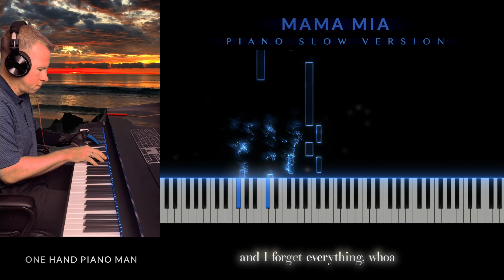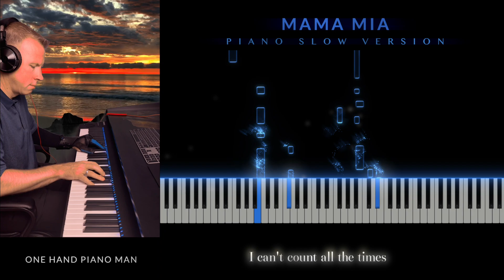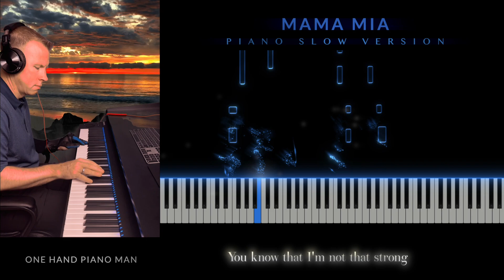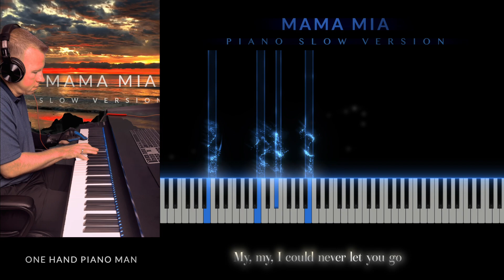“Mamma Mia”- Ripley Alexander version (Piano Cover​⁠) 🎹✨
“Mama Mia” - As performed by Ripley Alexander

*Comment your request and I will be more than happy to play it for you.

All Piano Covers seen are played by ear with right hand and only "Left Thumb" and Sometimes "Left Pinky"

My name is Shawn Hogan and I am a United States Army Disabled Veteran who was hit by a truck going 60MPH while conducting Physical Training in the U.S. Army.  Due to the accident, the injuries sustained was loss of the left hand/fingers and limited left elbow functionality.